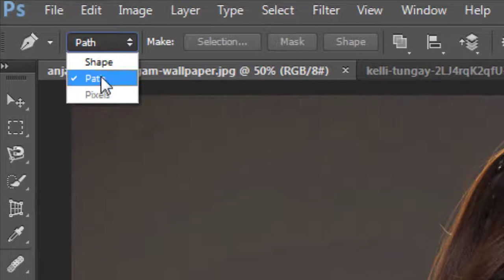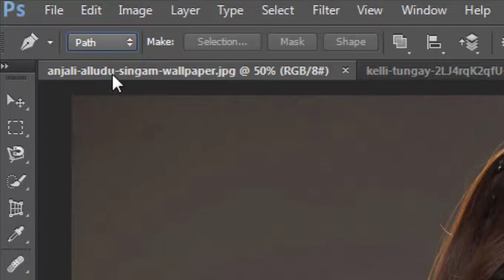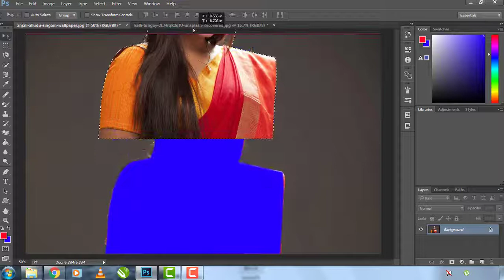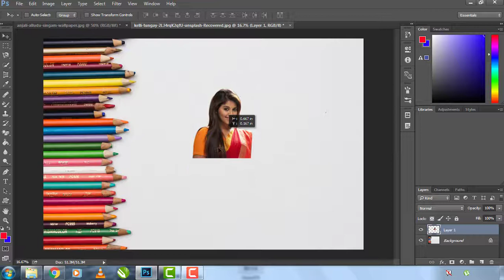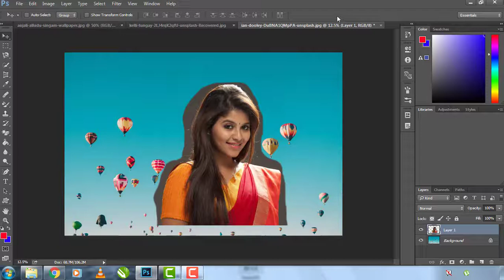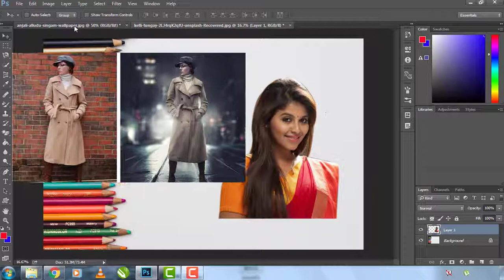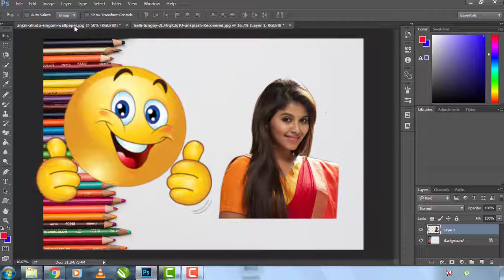17. Pen tool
Hi Friends this is my 17th tutorial on Photoshop video series. if you want to watch my all videos please watch in this